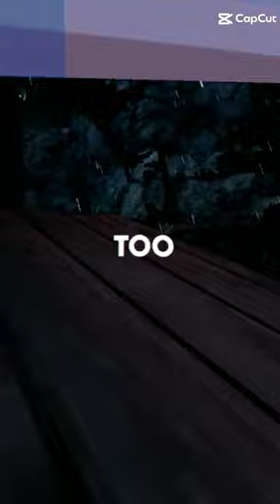eminem respect gorillatag edit